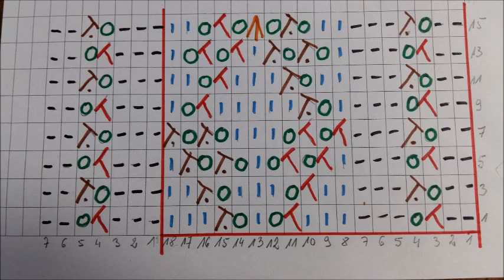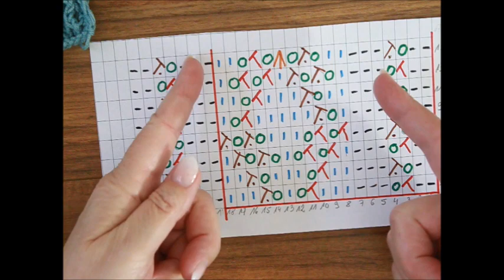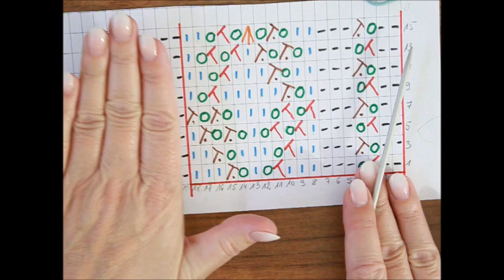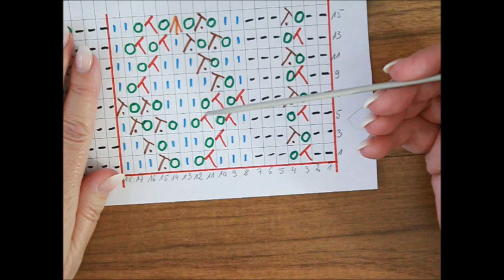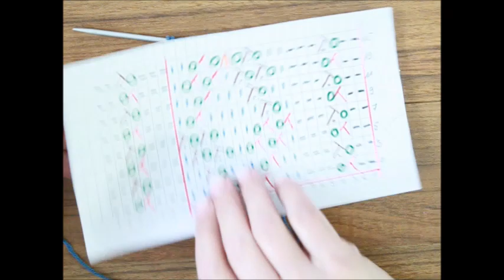693*Muster mit Skizze. Stricken mit 2 Stricknadel, in Runden oder mit Nadelspiel.